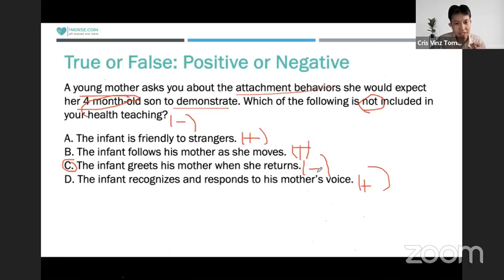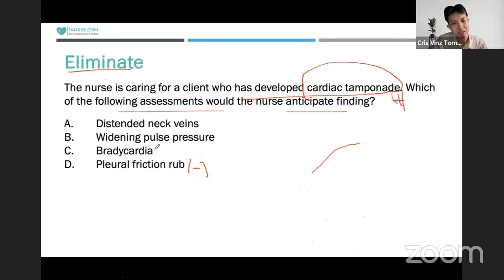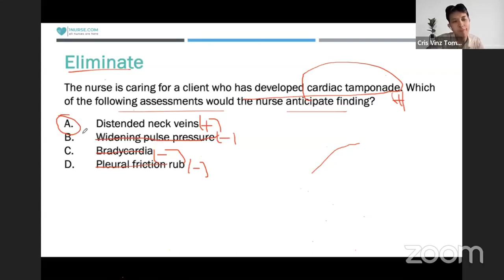PNLE strategy "Eliminate" - Vinz Tomboc, RN